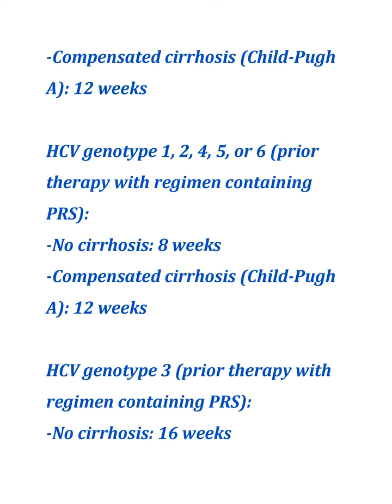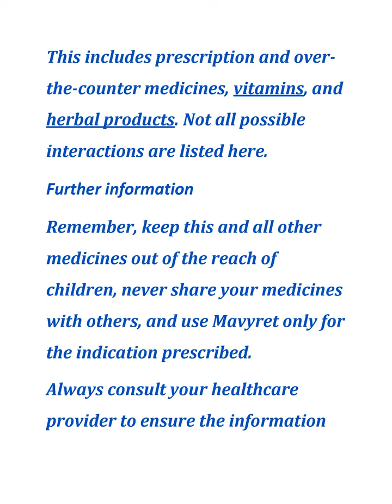all about Mavyret glecaprevir